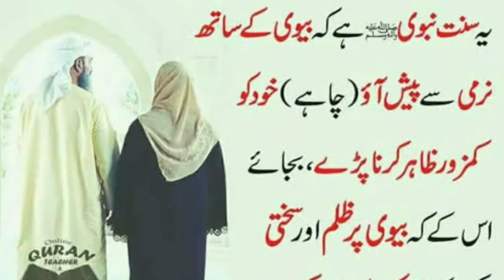Hazrat Muhammad (s.a.w) Ka Farman || Daily Hadees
hadees e nabvi,
hadees mubaraka,

Hadees,
Hadees sharif,
Hadees mubarak,
Hadees ki batain,
Hadees status,
Hadees pak,
Hadees kisa,
Hadees e kisa beautiful voice,
Hadith,
Hadith e kisa,
Hadith of prophet muhammad (s.a.w) in urdu,
Hadith kisa,
Hadith qudsi,
Hadith of prophet muhammad (s.aw),
Hadith books,
What is hadees in islam,
What are the 4 types of hadith,
What quran says about hadith,
How many hadith are in islam,
Islamic quotes,
Islamic teaching,
Sunan abu dawud,
Commands of ALLAH,
sirat-un-nabi,
Sahih muslim hadith,
Allah ka farman in urdu,
Farman e rasool in english,
Farman hazrat muhammad (s.a.w),
Islamic farman,
Dua written in urdu,
Dua quotes,
Beautiful dua,
Wazaif qurani ayat in urdu,
Qurani wazaif for beauti,
Qurani eazaif hajat in urdu,
Allahhumma duas,
Islamic duas for success,
Most powerfull duas,
Best dua,
All dua in list,
Daily duas printable,
Daily duas,
Mohid info channel,
Hazrat muhammad (s.a.w) ka farman,
Daily hadees,

Is video main hazrat muhammad (s.a.w) ka buhat hi payara farman bayan kiya gia hai ap sb doston ne is pr zaror amal krna hai aur video ko sab ky sath share krna hai.